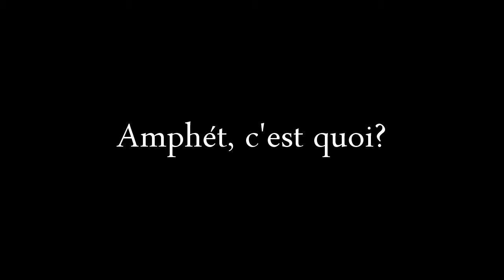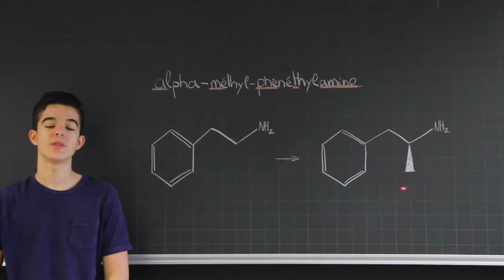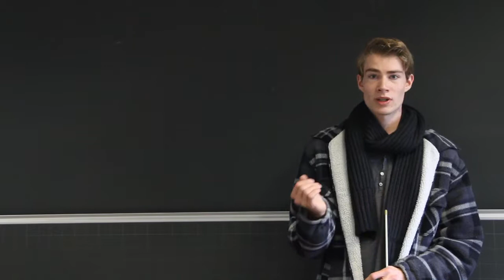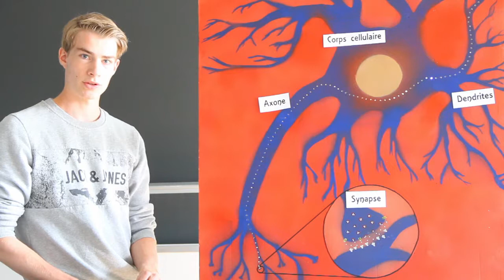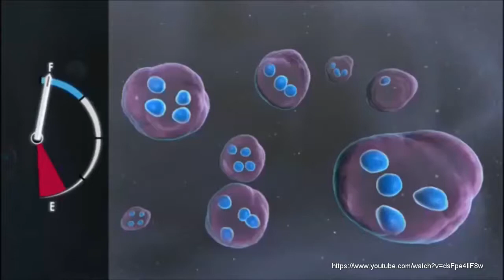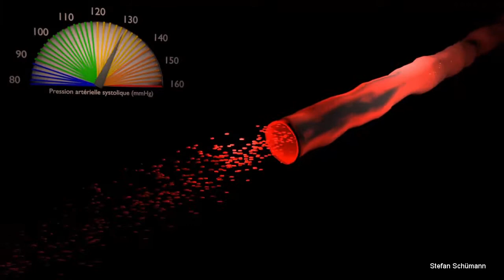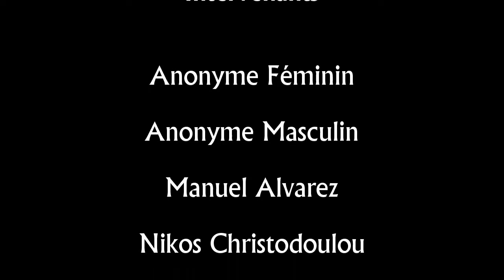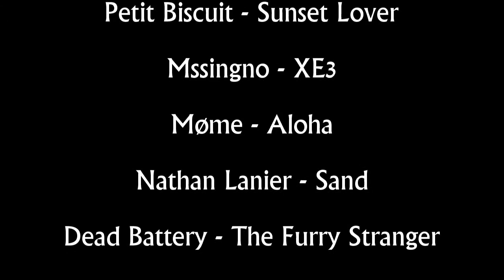Travail de maturité - Amphét c'est quoi?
Travail de Maturité sur les Amphétamines
Gymnase de Nyon 2015
Lysandre David
Martin Schümann
Nous avons obtenu la note de 6/6.